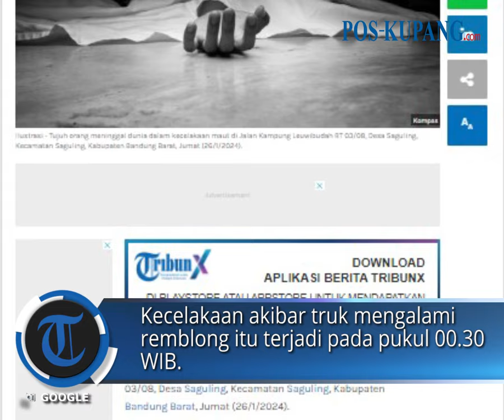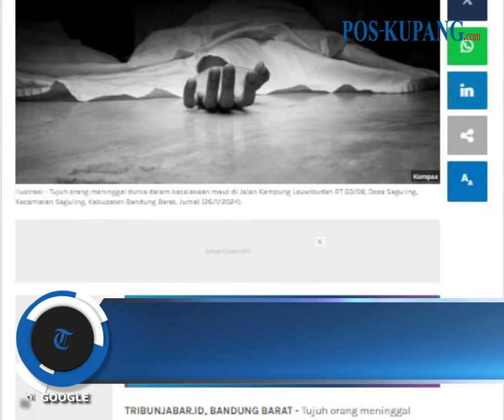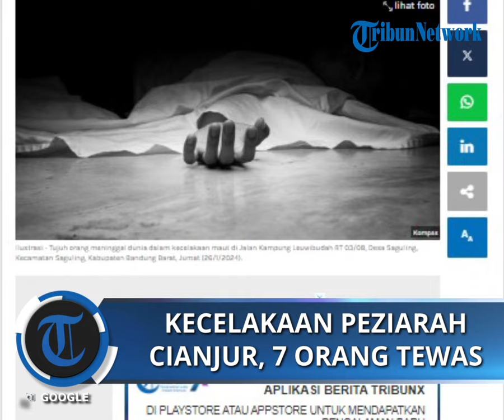Kecelakaan Maut Menimpa Truk Pengangkut Peziarah di Cianjur, 7 Orang Tewas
POS-KUPANG.COM - Tujuh orang meninggal dunia dalam kecelakaan maut di Jalan Kampung Leuwibudah, Desa Saguling, Kecamatan Saguling, Kabupaten Bandung Barat, Jumat (26/1/2024).

Kecelakaan akibar truk mengalami rem blong itu terjadi pada pukul 00.30 WIB.

"Iya benar kejadiannya lewat tengah malam tadi. Sebanyak 7 orang meninggal dunia dan 10 luka berat. Kami masih mengumpulkan detail datanya," ujar Humas Polres Cianjur, Iptu Gofur, melalui sambungan telepon pada Jumat pagi. (POS-KUPANG.COM, TribunJabar.id)